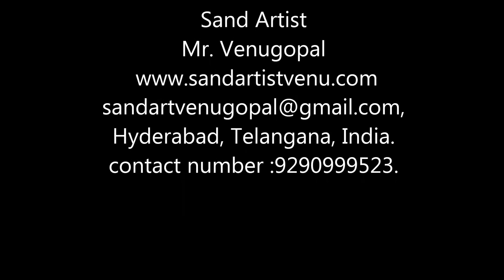PV SINDHU ‎Rio2016 Sand Art (Animation)... (09290999523)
Congrats for the Silver ‪#‎PVSindhu‬. Very well fought. Your accomplishment at ‪#‎Rio2016‬ is historic & will be remembered for years. ‪#‎PVSindhuFans‬, ‪#‎badminton‬ ‪#‎hyderabad‬ ‪#‎sports‬, ‪#‎india‬ ‪#‎sandart‬ ‪#‎sandanimation‬ ‪#‎telangana‬ ‪#‎andhrapradesh‬ ‪#‎PullelaGopichand‬

India Got Talent Sand Artist,
From . We created telangana a sand art video by South Indian Sand artist Mr. Venugopal (International Sand Artist)
Presented by Hyderabad, Telangana.